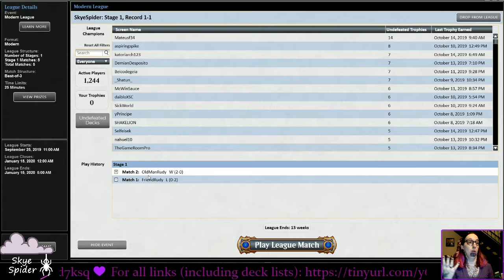Modern: Merfolk vs Whir-za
Another Urza deck. Time for Jade to get high on her pain medication. Seriously, I was WAY too high for this match up. Can you tell? XD